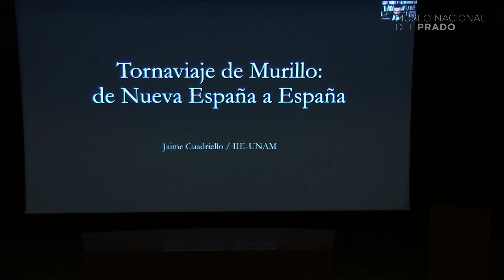Conferencia: "Tornaviaje de Murillo, desde Nueva España a España"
Conferencia impartida por Jaime Cuadriello (UNAM) el 9 de febrero de 2022 en el Museo Nacional del Prado.

Más información sobre la exposición "Tornaviaje. Arte iberoamericano en España"